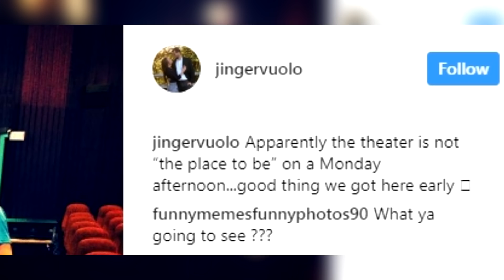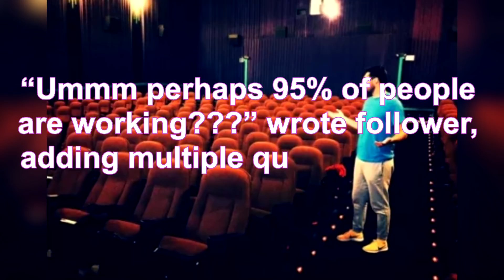JINGER DUGGAR Slammed on Social Media by Fans : Get a Job!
Jinger Duggar is often credited with being the one member of the Duggar clan who's willing to rebel against her parents' draconian rules, and it's not hard to see why. it's important to remember that for all of her innocuous acts of defiance, Jinger still enjoyed a very privileged and unimaginably sheltered upbringing.

As a result, she's more than a little out of touch, and despite her best efforts to rebrand herself as a woman of the modern world, the 23-year-old can't help but occasionally remind viewers that she grew up rich. Jingers latest Instagram upload, made fans remember it. Seems innocent enough, right?

It's just a photo of her husband, Jeremy Vuolo, standing in an empty movie theater.

But it's the timing and the caption of the pic that have fans up in arms:

“Apparently the theater is not ‘the place to be’ on a Monday afternoon…good thing we got here early?" Jinger wrote.

Yes, Jinger and Jeremy went to the movies on a random non-holiday Monday and were shocked to find they were the only ones in the theater.

Not surprisingly, fans went off on Jinger in the comments.Jinger in the comments.

“Ummm perhaps 95% of people are working???” wrote follower, adding multiple question marks so that you know she's serious.

“Most people have jobs not tv shows that make them money,” commented a second Bernie Sanders supporter. But the real travesty here is that you know Jinger and Jeremy weren't at the theater to see something cool like Bladerunner 2049, but instead shelled out for the latest Kirk Cameron screed about how Jesus thinks all lives matter. It's 2017, Jinger!

Should Jinger be finding a Job & keep herself busy? Post your comments.